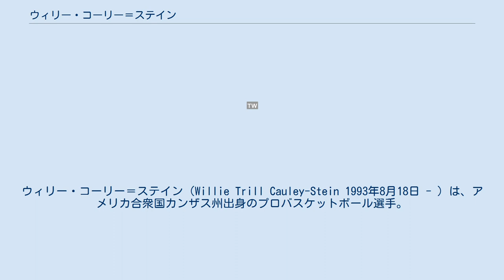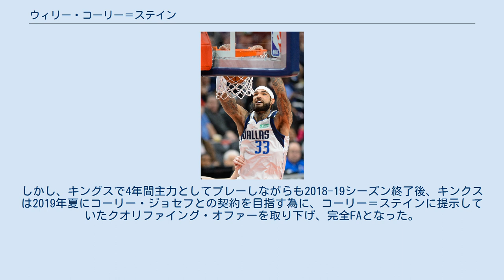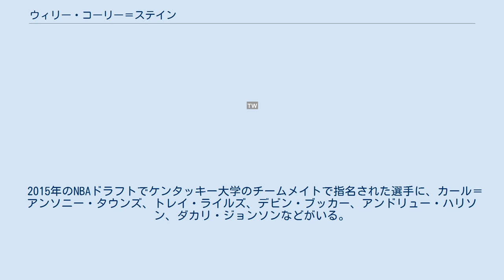ウィリー・コーリー＝ステイン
ウィリー・コーリー＝ステイン（Willie Trill Cauley-Stein 1993年8月18日 - ）は、アメリカ合衆国カンザス州出身のプロバスケットボール選手。
 カンザス州の高校から2012年夏にケンタッキー大学に進学したコーリー＝スタインは、同期入学で超高校生級選手として注目されていたナーレンズ・ノエルとしのぎを削ることになったが、そのノエルが2013年2月のフロリダ大学戦で左膝の前十字靭帯を断裂する重傷を負って以降、コーリー＝スタインにチャンスが廻ってくることになる（ノエルは2013年にNBA入り）。
その後コーリー＝ステインは同大学の中心選手となり、2014年のNBAドラフトにアーリーエントリーする予定だったが、2014年のNCAAトーナメントのルイビル大学戦で足を負傷し、エントリーを回避。
2014-15シーズンは、SECの最優秀守備選手賞を受賞するなど飛躍のシーズンとなり、2015年4月に2015年のNBAドラフトにアーリーエントリーを表明。
全体6位でサクラメント・キングスから指名された。
 2017年2月23日、デマーカス・カズンズがニューオーリンズ・ペリカンズへ放出された直後のデンバー・ナゲッツ戦でキャリア・ハイとなる29得点、10リバウンドを記録、試合はキングスが116-100で勝利した。
しかし、キングスで4年間主力としてプレーしながらも2018-19シーズン終了後、キンクスは2019年夏にコーリー・ジョセフとの契約を目指す為に、コーリー＝ステインに提示していたクオリファイング・オファーを取り下げ、完全FAとなった。
 2019年7月3日、ゴールデンステート・ウォリアーズと2年450万ドルで契約した。
 2020年1月24日、ドラフト指名権とのトレードでダラス・マーベリックスへ移籍した。
 2021年8月1日、マブスはチームオプションを更新し、1年間の契約延長に合意した事を発表した。
 2015年のNBAドラフトでケンタッキー大学のチームメイトで指名された選手に、カール＝アンソニー・タウンズ、トレイ・ライルズ、デビン・ブッカー、アンドリュー・ハリソン、ダカリ・ジョンソンなどがいる。
 出場なし